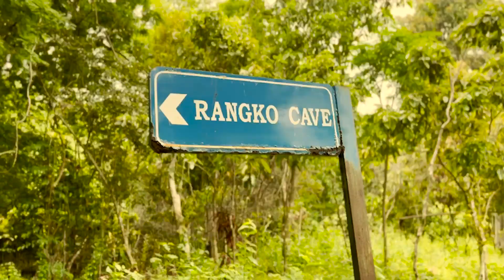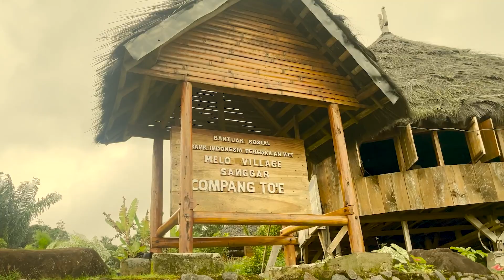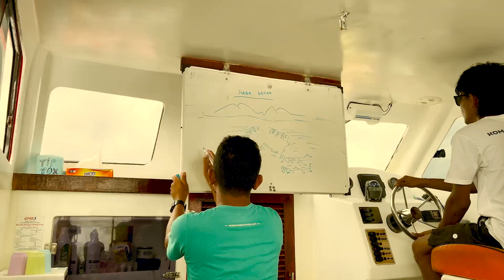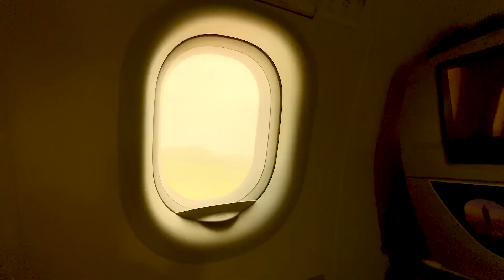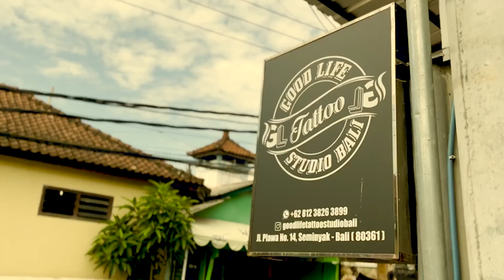WE WENT TO SEE THE MANTAS !!!! | LAST EPISODE backpacking with my dad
Hey people !

Here it is, the last episode from my trip in Indonesia with my dad :)
What an adventure ! Definitely a memory for life, crystallised in our sharing tattoo. Hope you guys enjoyed this series of video. I'm still open for any feedbacks to upgrade my content, so don't be shy to comment your thoughts !

xx - Jeannot

recorded with my iPhone 13 and edited with Premiere Pro
still with a really broken set up